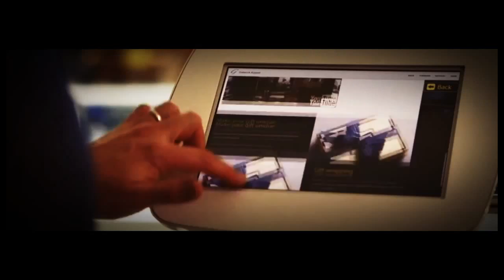SEA-US submarine fiber optic cable project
Video on SEA-US submarine fiber optic cable project, connecting from Manado, Indonesia to Hermosa Beach, California, USA.
The SEA-US consortium consists of PT. Telekomunikasi Indonesia International (Telin), Globe Telecom, RAM Telecom International (RTI), Hawaiian Telcom, Teleguam Holdings (GTA), GTI Corporation (a member of the Globe Telecom group of companies) and Telkom USA.